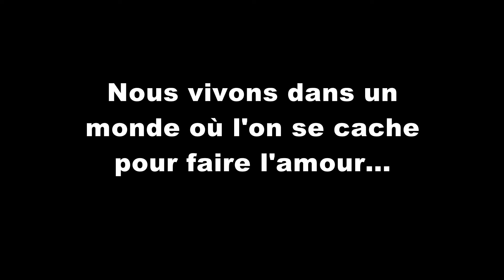Sarha Jevo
BAC 2016